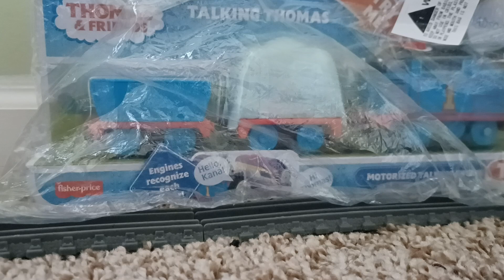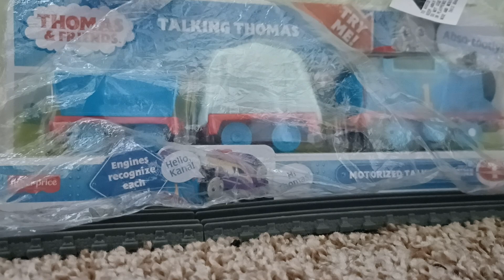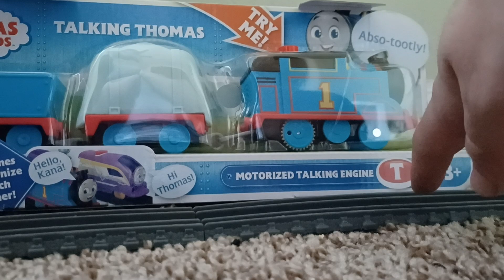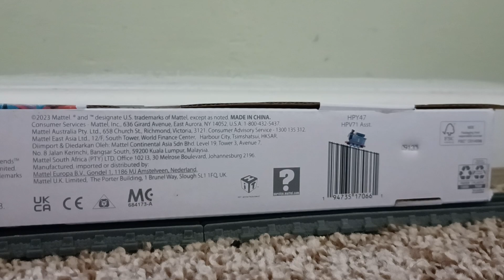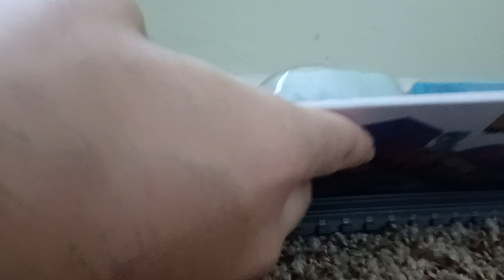Unboxing Month Day 20: Thomas and Friends Motorized Talking Thomas Unboxing, Review and First Run